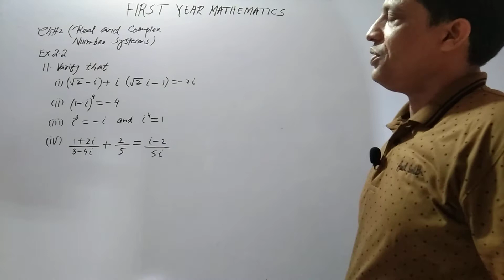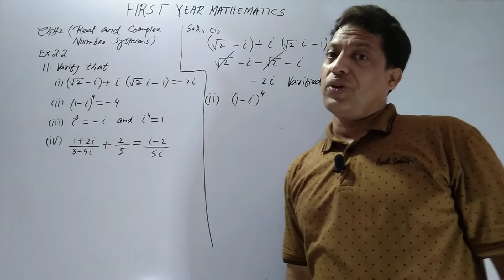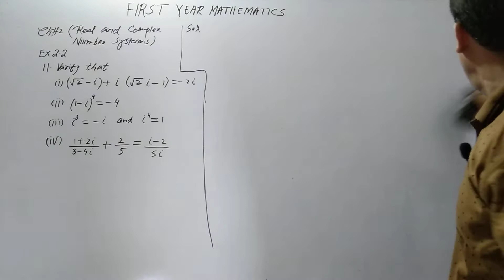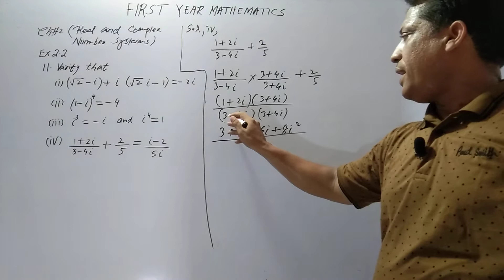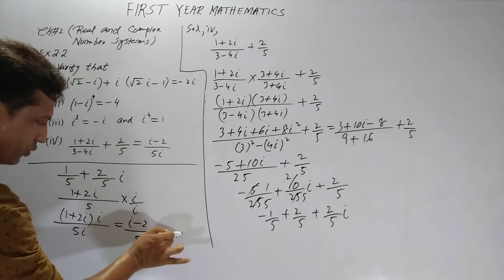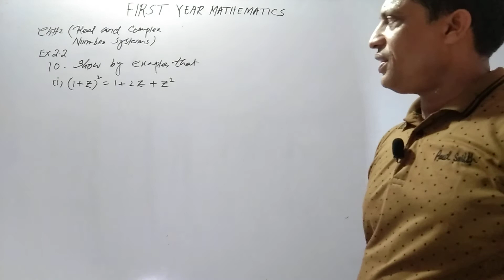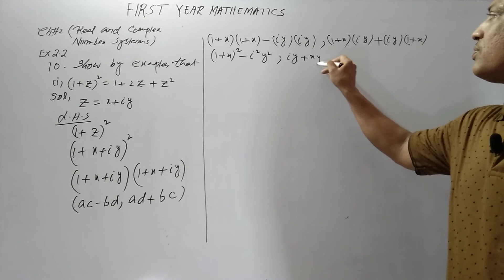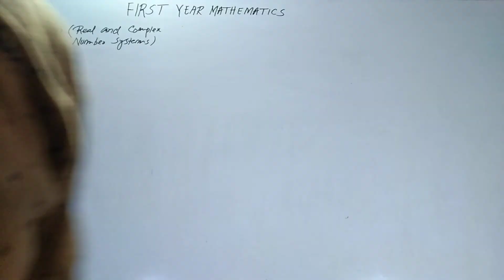First Year Mathematics ,Lecture #100 Chapter#2( Real and Complex Number Systems ). Ex 2.2 Q.11.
Hi everyone I m Professor Muhammad Asim, I want to give you sophisticated way of learning mathematics at intermediate level ,O level ,A level up to graduate level . I started chapter 2 name is Real and complex number systems .In this chapter you will learn about real and complex number system .In ex 2.2 you will learn about the system of complex numbers, properties of complex numbers ,definition of imaginary numbers ,addition ,subtraction ,multiplication and division of complex numbers ,conjugate and modulus of complex numbers,additive and multiplicative inverse of complex numbers .In ex 2.3 you will learn about geometrical representation of the complex number ,the Argand diagram ,the order relations ,vector interpretation of complex numbers ,the triangle inequality real and imaginary parts of 〖( x+iy )〗^n. Hope you will enjoy this chapter.